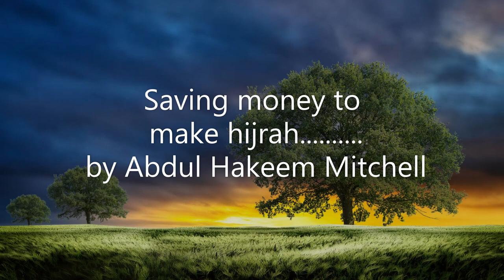Saving money to make hijrah.......... by Abdul Hakeem Mitchell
1. Salafi Marriage Group

2. London Salafi Profiles